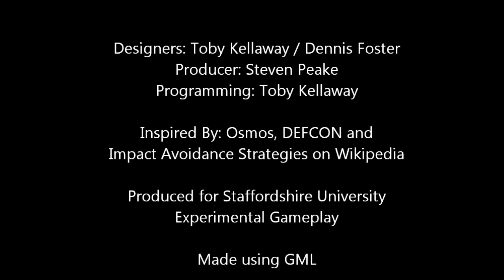Asteroid Defence Game: Alpha 2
This game is being made using research into methods of defending Earth from asteroids. It is not a simulation, but it draws it's mechanics and ideas from scientific research and theories. Inspired by Osmos and DEFCON.

The objective of the game is to protect Earth from asteroids by either diverting them away or breaking them down into harmless debris. The main mechanics that are in at the moment are:

Nukes - Break asteroids down and reduce mass.
Ship Gravity - Ship can be used to pull asteroids off-course into a harmless orbit.

New features shown: Nuke firing from Earth and ship, nuke gravity, nuke aiming, particles/asteroid trails, sprite fading, more realistic asteroid collisions that take account mass and speed, survival counter, impact counter with grow effect and more debug commands.

Designer/Programmer: Toby Kellaway.
Designer: Dennis Foster.
Producer: Steven Peake.

Game made using GML (Game Maker) and the music used is from Osmos.